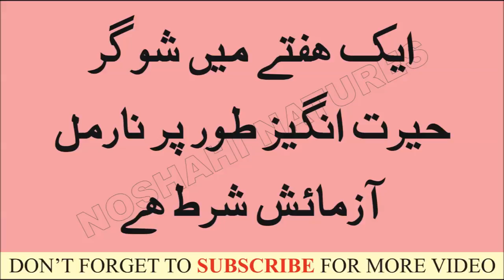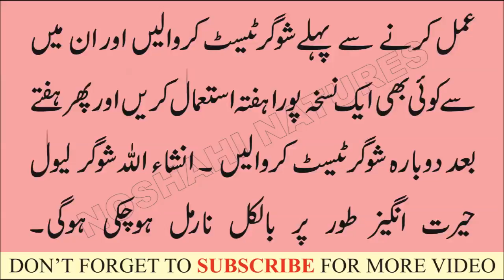Sugar K Liye 2 Asan Ghrellu Nuskhay Paish Hain